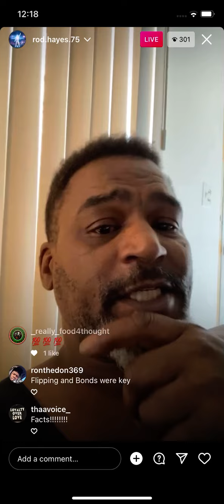Rod Hayes on Masculinity, Fathers, Family, School, & Church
Why I am no longer associated with Rodney Hayes